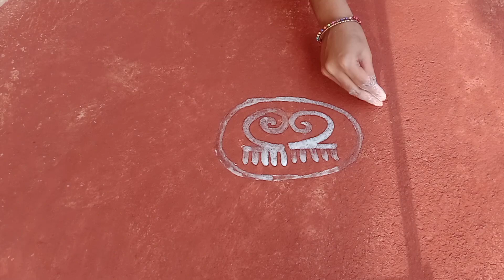ମାଣବସା ଗୁରୁବାର ଝୋଟି / Manabasa Jhoti / Laxmi Puja Jhoti